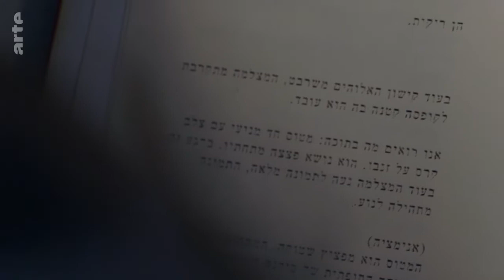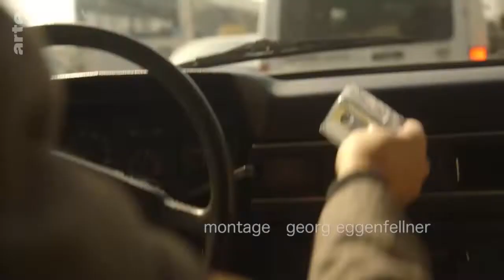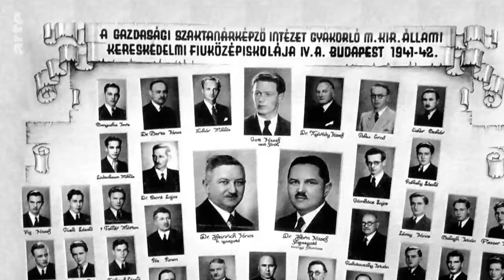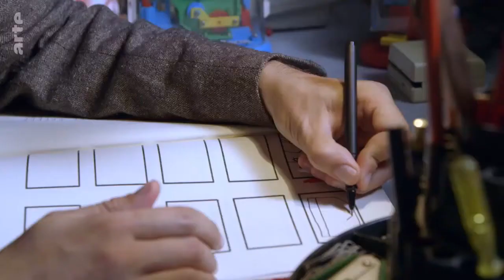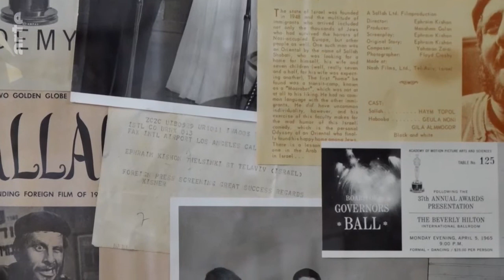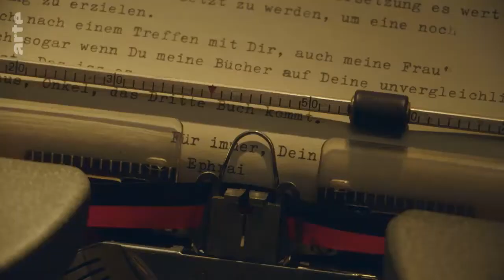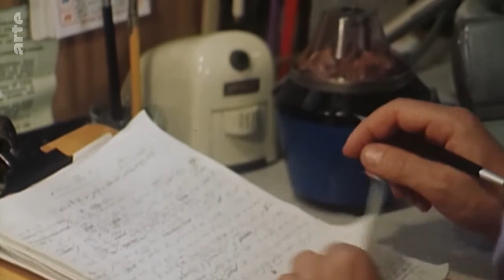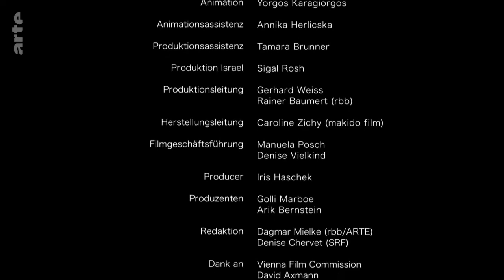Lachen, um zu überleben. Ephraim Kishon Doku (2017)